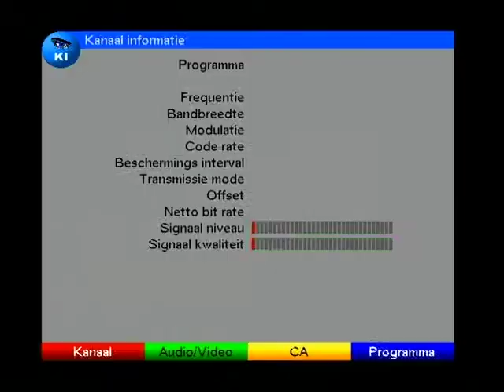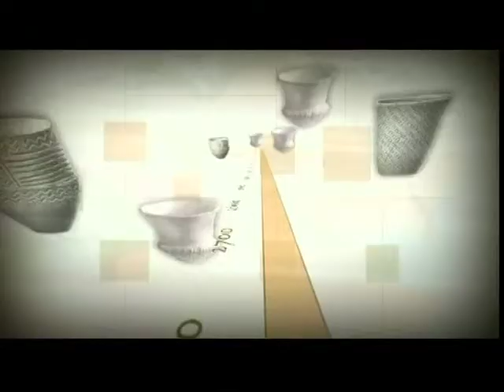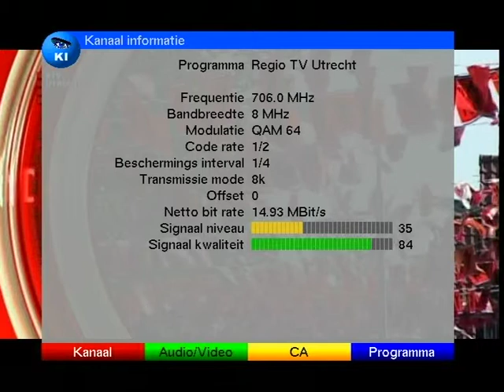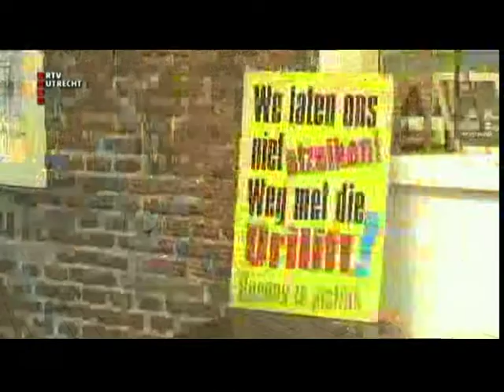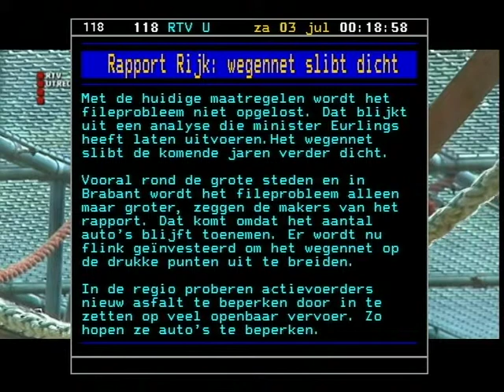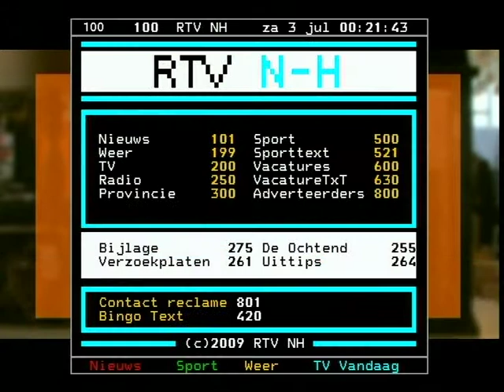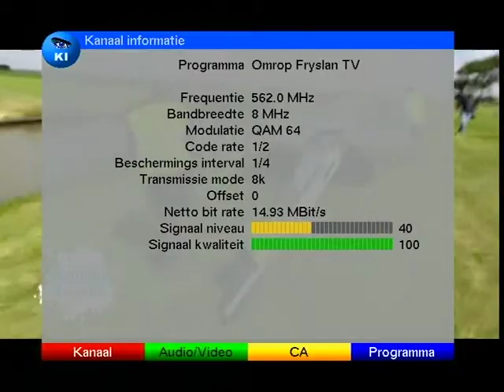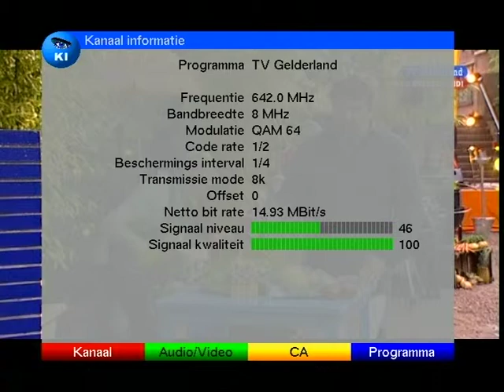DVB-T DX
DVB-T DX 7 Dutch regional transmitters caught at 3-7-2010 during midnight tropo lift. UHF channels Hengelo 22, Lelystad 26, Leeuwarden 32, Amersfoort 39, Apeldoorn 42, IJsselstein 50, Smilde 60 combined into 1 signal using manually tuned bandpass filters.